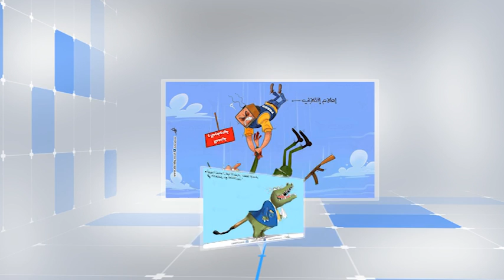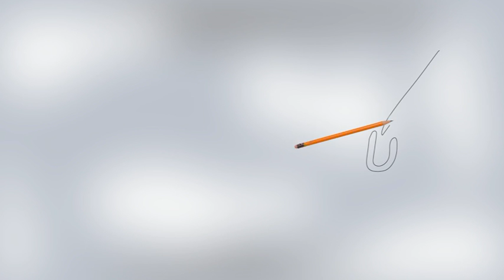كاريكاتير اليوم 24 7 2016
وعلى التردد: 11595 عمودي، الترميز 27500 ، معامل التصحيح 3/4